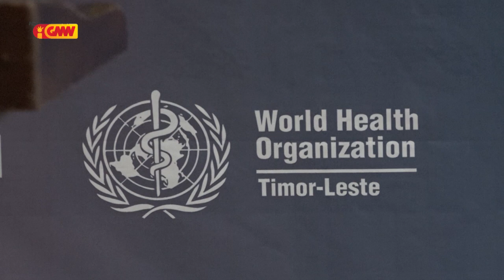Ekipa Saúde detetan inan ho oan pozitivu COVID-19